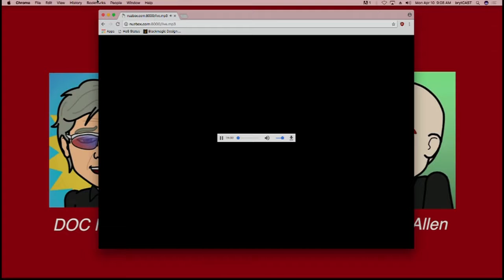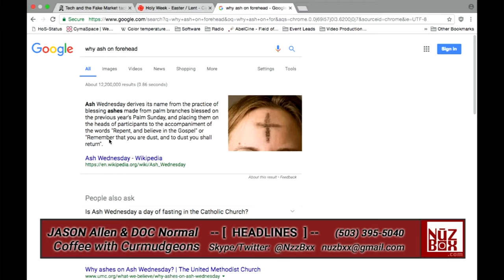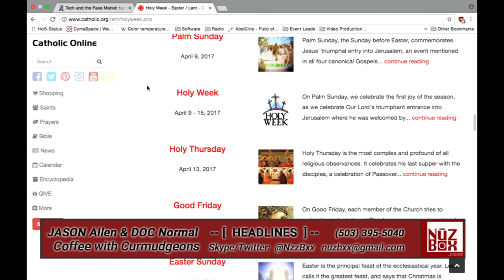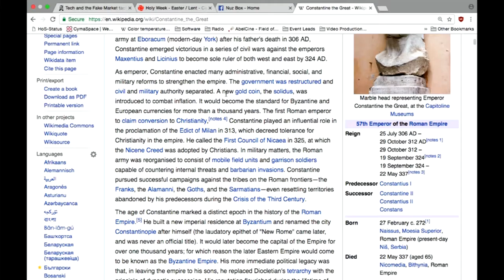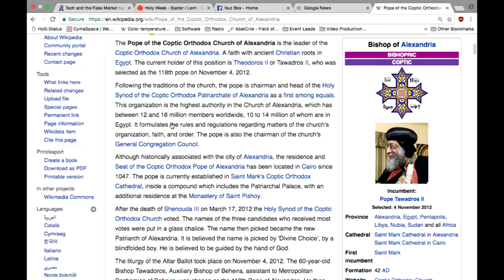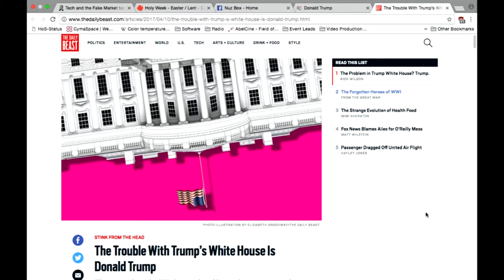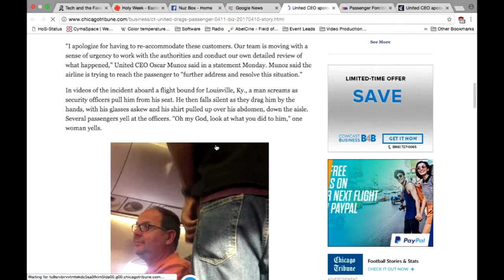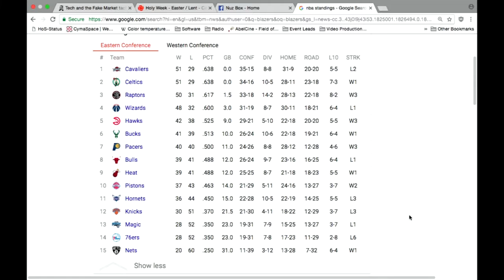NuzBox -Monday April 10, 2017